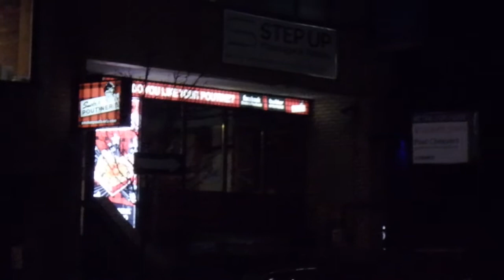THEY CLOSED MY FAVORITE RESTAURANT?!? NO WAY!!!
It should come as no surprise, that I am a fan of food! Every time I come to Toronto, I have certain places I have to revisit multiple times and a few new places I like to try! This is a compilation of different meals I've had around the city, including my unfortunate realization that Smoke's Poutinerie had closed its doors "for good". I greatly appreciate it!